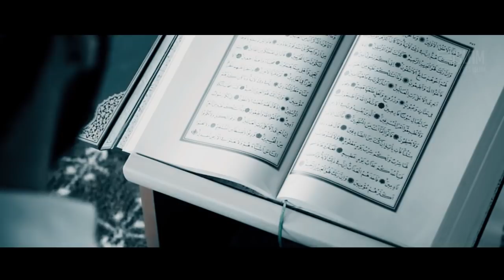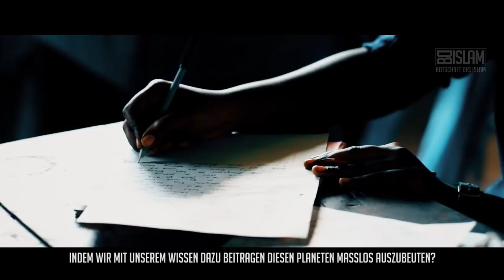10 Fragen am Jüngsten Tag ᴴᴰ ┇ Yaum al Qiyama ┇ Botschaft des Islam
Der Tag des Jüngsten Gerichts wird gewaltig, grausam und schrecklich. An jenem Tage, werden die Menschen gerichtet. Ihnen werden viele Fragen gestellt. 10 Fragen haben wir rausgesucht .. könntet ihr sie schon beantworten?